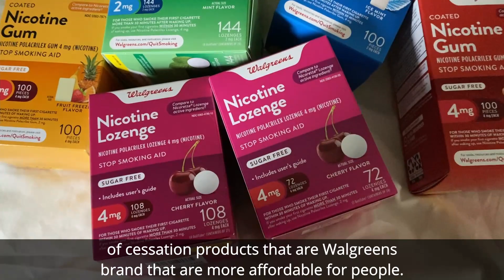Walgreens Quit for Good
for18+ Do you want to quit smoking? ad The Walgreens team can help you build a personalized plan to quit on your terms. Walgreens Smoking Cessation products deliver controlled, therapeutic doses of nicotine to help with difficult, physical withdrawal symptoms and relieves cravings so you can quit for good.